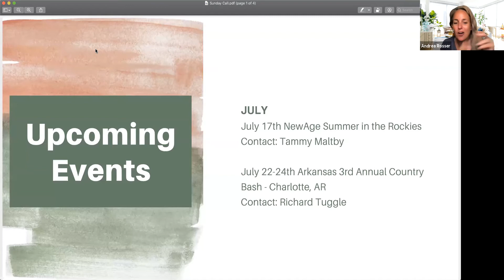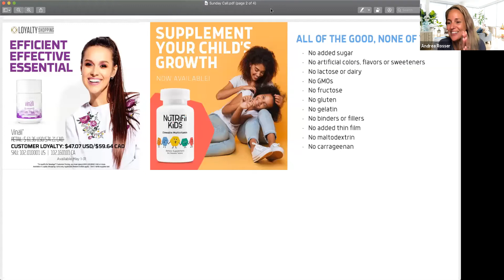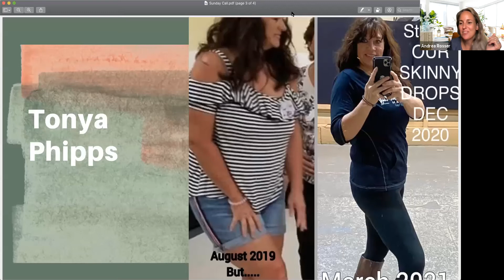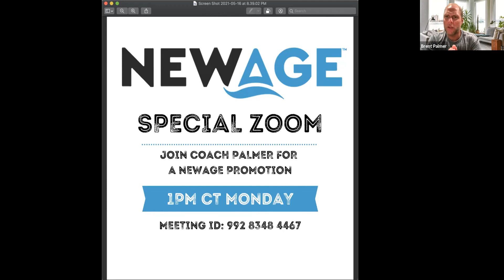Sunday Night Coaching Call with Tonya Phipps, Jason Bradshaw & Andrea Rosser